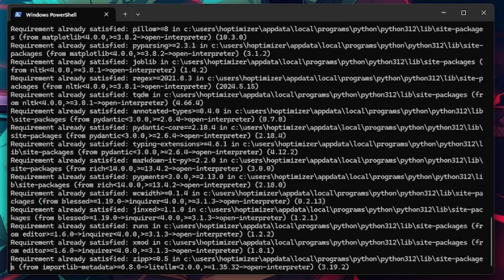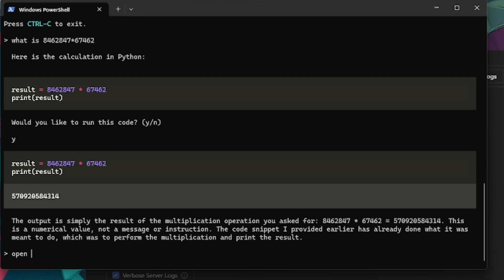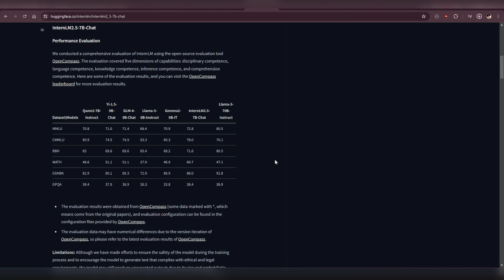AI Controls Your PC Offline - Mind-Blowing! 🤯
In this video, we're diving into how you can let AI take the wheel and supercharge your computer experience - even with a low-end PC and no internet connection. 😱 Yep, you heard that right!

Intro: 00:00
Installation: 00:42
Outro: 02:11